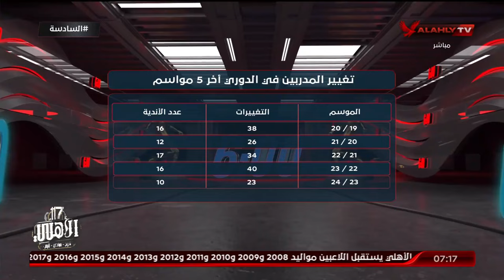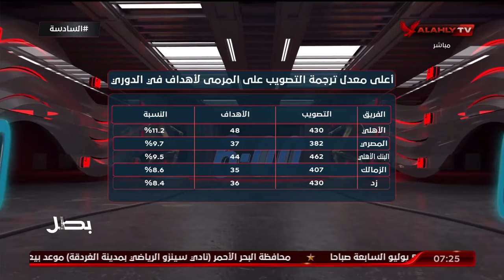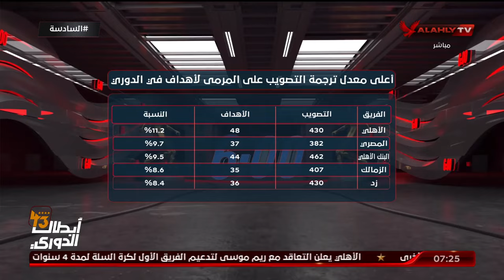الحلقة الكاملة | السادسة مع أحمد سمير | بتاريخ 3-7-2024